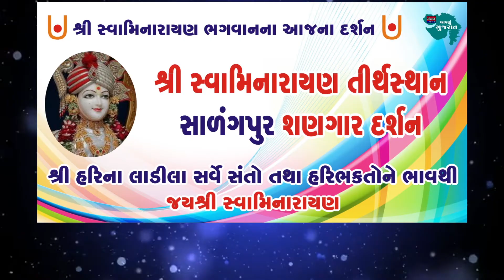Swaminarayan Darshan Dt.09/02/2021